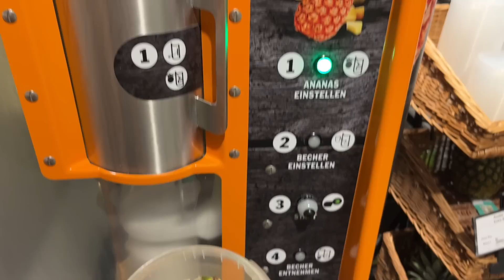​@SonnyLoops IST NACH KÖLN GEZOGEN!😳😍 *wir mussten es geheim halten*😱 | kobexmone